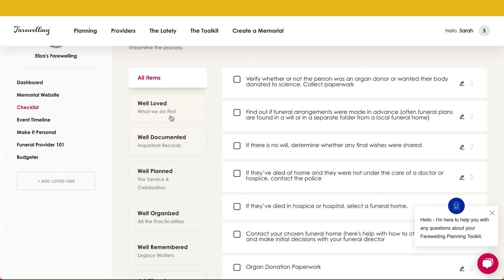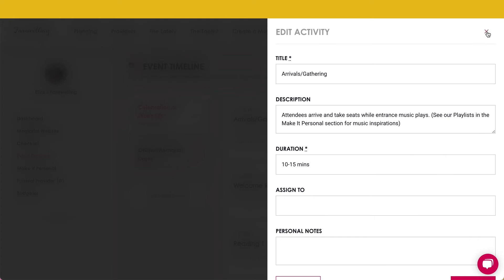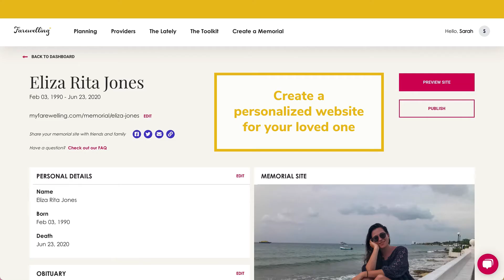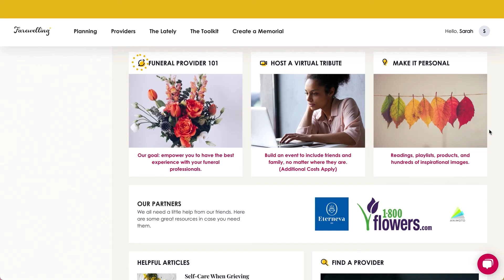How The Farewelling Planning Toolkit Works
Funeral planning is complex.

We've put everything you need in one place to save you time and money, and help you create a tribute that aligns with their values and their style.